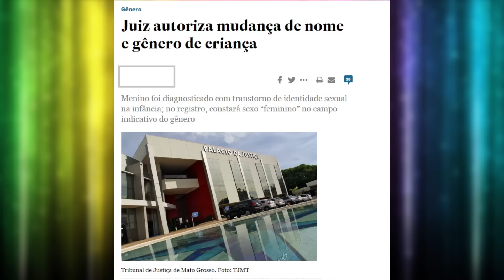Chamada Em Revista - CRIANÇAS TRANSEXUAIS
O EM REVISTA debate crianças podem assumir pela Lei a transexualidade?! AO VIVO!! REPRISARÁ 23h30!
Evê Sobral recebe: Terapeuta/Autor Ismael de Araujo, Pr. Roberto Cruvinel , Viviany Beleboni a transexual que escandalizou na última Parada GAY, , Pe. Cleodon, e o Dr. José Jose Jakutis!
Canta: Mc Melvinho da ZN - Ofc!!